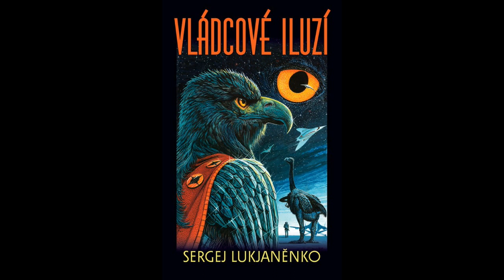Druhá část - Vanda Kachovská 6.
Vládcové iluzí, Sergej Lukjaněnko